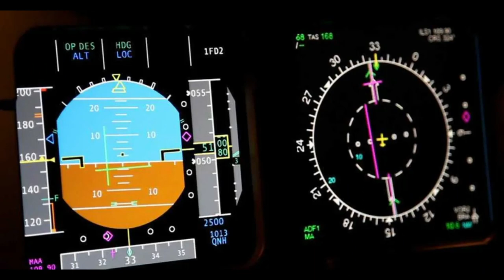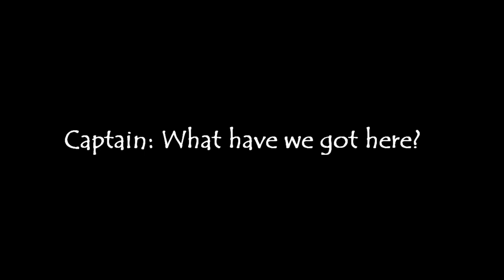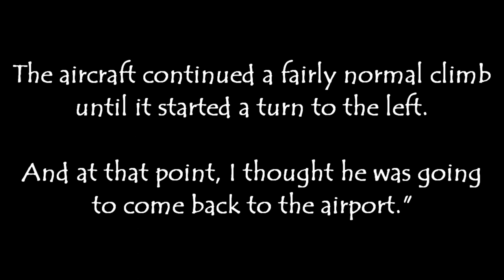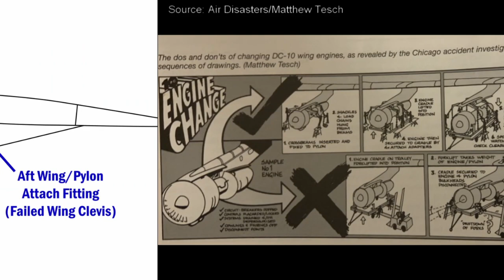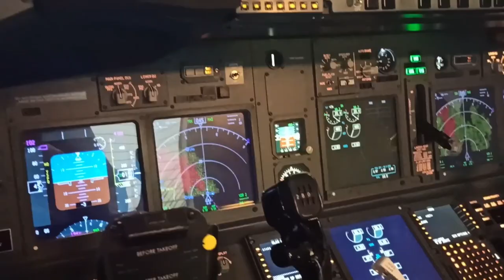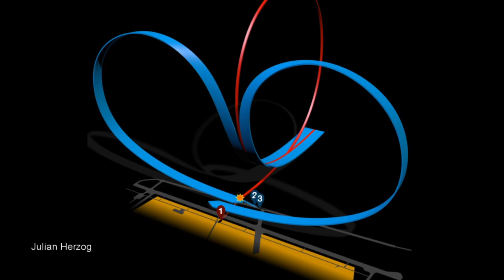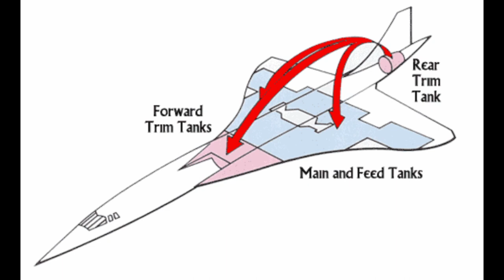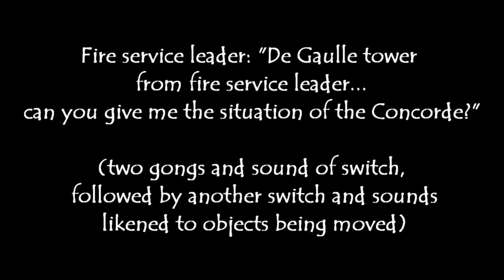5 Terrifying Plane Crashes Caught On Film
Plane disasters are rarer than you think, but it is even rarer when they are caught on film.  This video details five disasters that were caught on film, in real time.